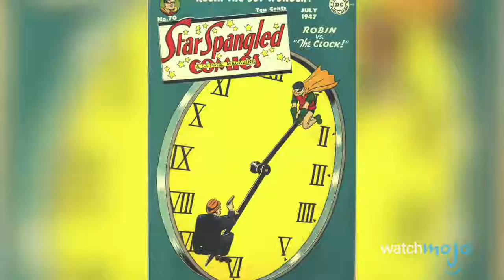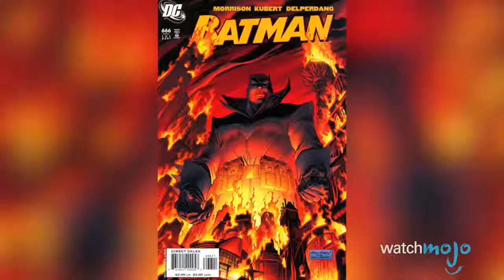Top 10 Weirdest Batman Characters